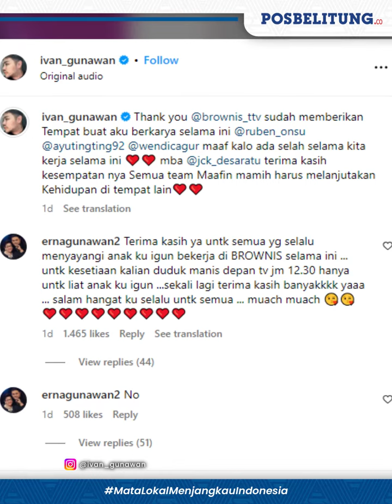Ivan Gunawan Pamit dari Acara Brownis Usai Ditegur KPI, Hampir 7 Tahun jadi Host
Kabar mengejutkan datang dari artis dan desainer, Ivan Gunawan yang mengumumkan pamit dari program Brownis, TransTV.

Ivan Gunawan mengumumkan keputusannya untuk pamit dari acara Brownis melalui unggahan Instagram pribadinya, pada Senin (8/1/2024).

Setelah hampir 7 tahun memandu acara Brownis bersama Ruben Onsu, Ayu Ting Ting dan Wendi Cagur, kini Ivan Gunawan memilih hengkang dari acara yang dibawakannya tersebut.

Dalam unggahan Instagramnya tersebut, Ivan Gunawan juga mengunggah cuplikan-cuplikan video dirinya saat menjadi host dalam acara Brownis.

Dalam keterangannya, Ivan Gunawan menyampaikan terima kasih kepada program Brownis yang telah bertahun-tahun menjadi tempatnya berkarya.

Tak hanya itu, pria yang kerap disapa Igun ini juga mencolek akun Instagram host Brownis lainnya.

Sekaligus berpamitan dan meminta maaf jika memiliki kesalahan saat bekerja sama selama ini.

Lebih lanjut, Ivan Gunawan juga meminta maaf kepada semua team Brownis dan mengatakan jika akan melanjutkan kehidupan di tempat lain.(*)

(Dwiki)